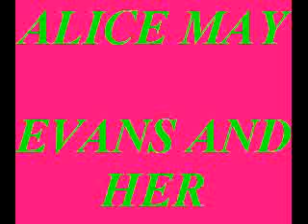alice montage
learning editing